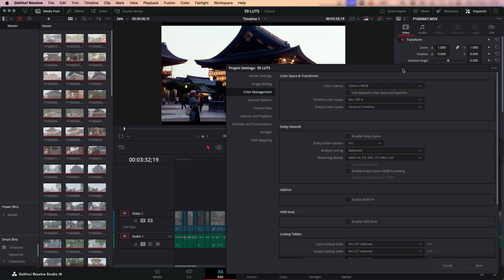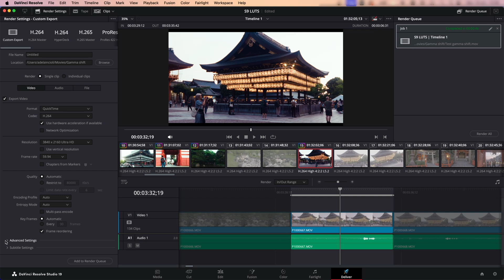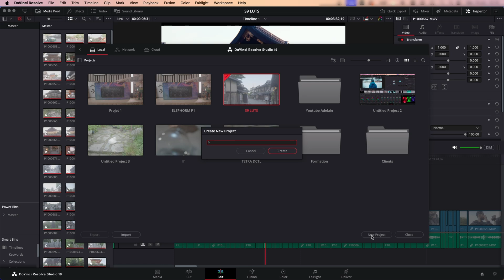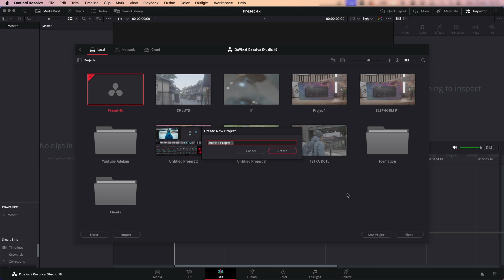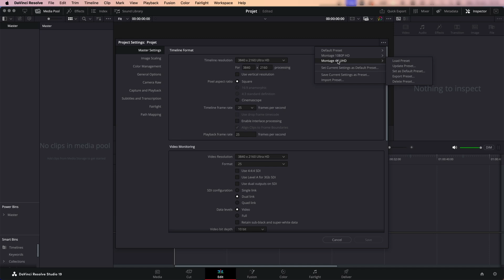Au SECOURS mon image n'est plus la même à l'EXPORT : Gamma shift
🔥 Dans cette vidéo je vais te montrer comment faire si ton image une fois exporté ne ressemble plus du tout à celle dans ton logiciel DaVinci Resolve, ça sera le cas sur 98% des Mac donc si ça t'arrives : c'est NORMAL

🔥 Pas de panique avec ma technique (qui n'est pas à moi d'ailleurs c'est simplement des cases à cocher) tu n'auras plus jamais ce problème de toute ta vie et ça c'est chouette :D

Vous pouvez réellement me soutenir en achetant via ces liens, merci par avance les potes
CODE CRÉATEUR : ADELAIN

00:00 Introduction ton image n'est pas la même à l'export
00:48 Démonstration du problème sur Mac et correction
02:20 Correction du problème étape 1
03:35 Étape 2
04:34 Fin du problème plus jamais de gamma shift
06:30 Étape 3 sauvegarder les presets pour ne plus jamais y toucher
08:20 Bravo à vous !